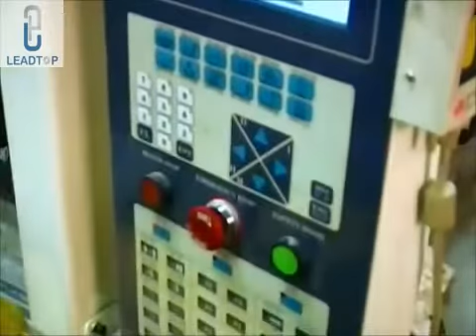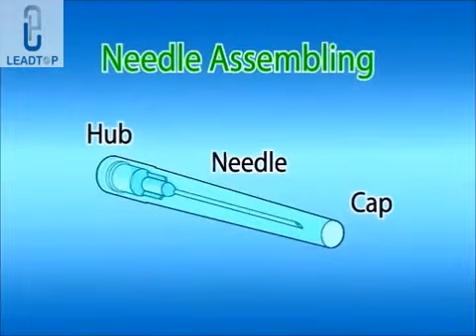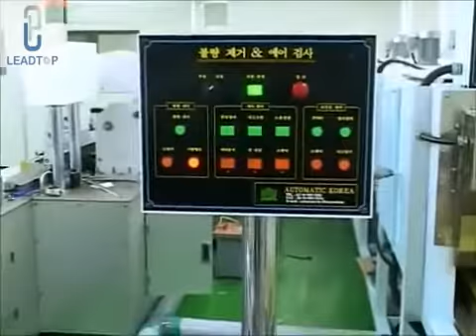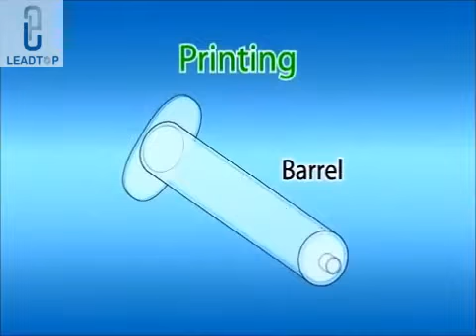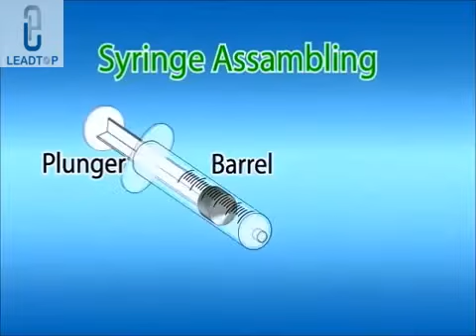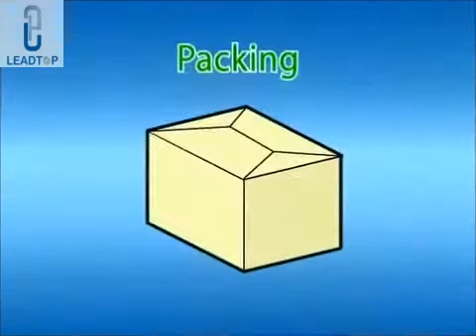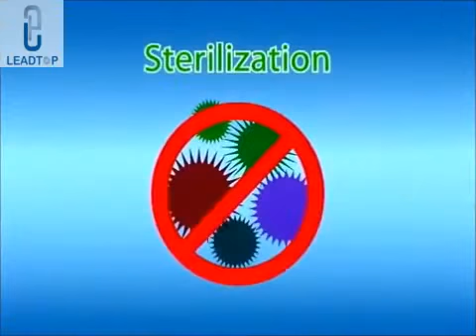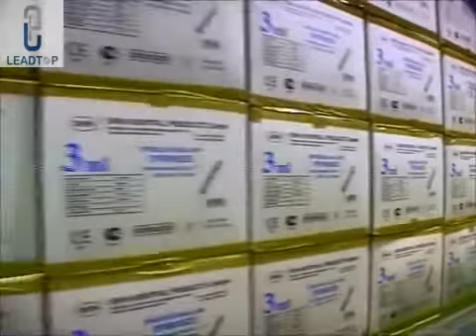syringe production line